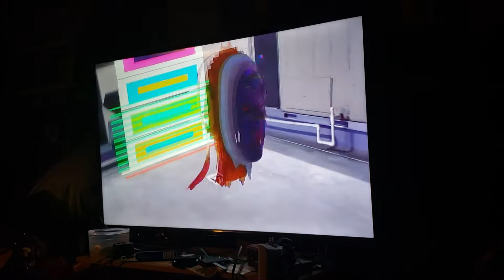9D AS BUMP TV PROOF